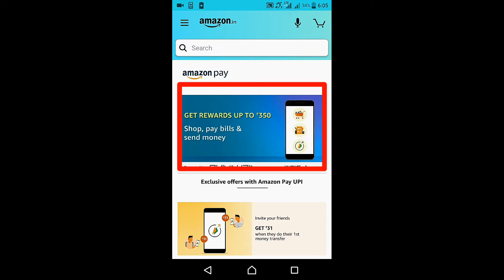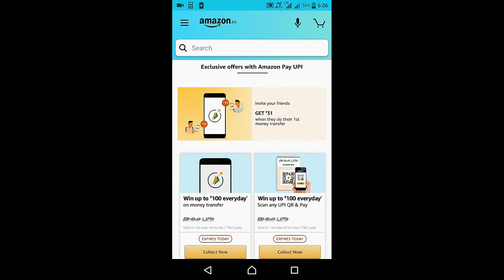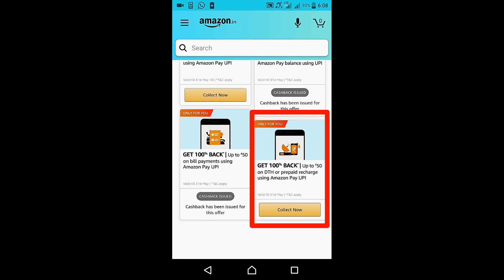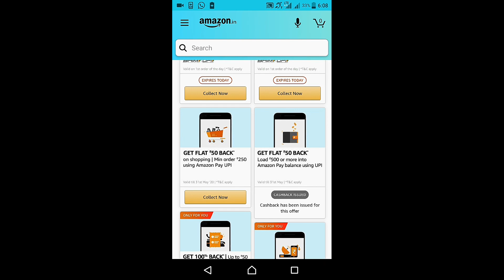Amazon pay new offers / Get cashback's / don't miss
Get cashback on adding money on amazonpay